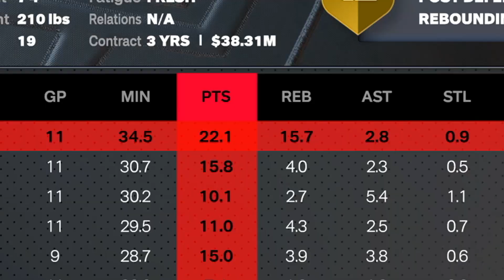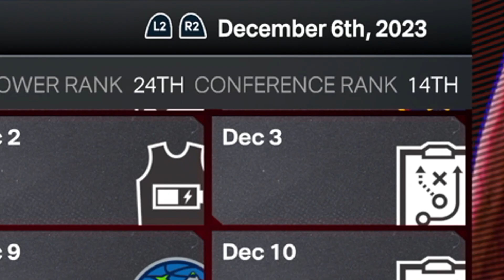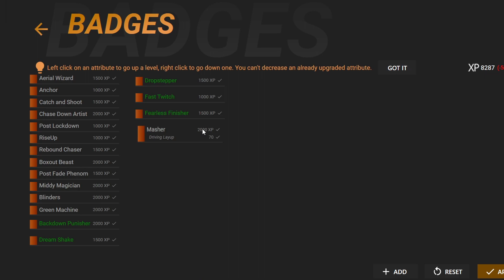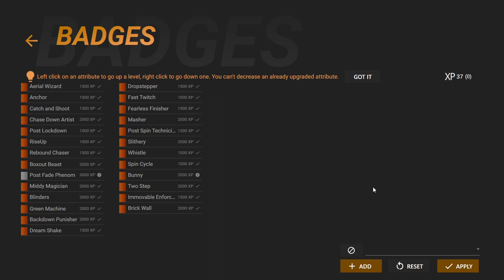INSANE Badge Upgrades! NBA 2K24 Victor Wembanyama My Career Ep. 3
Wemby gets A LOT of new badges following this insane matchup vs Scoot Henderson!

►Capture Card◄